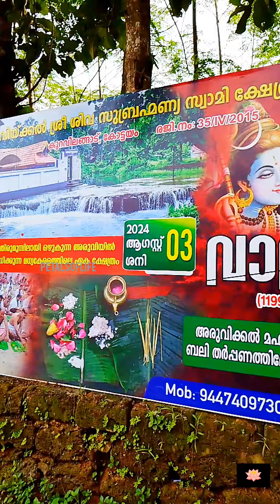സോഷ്യൽ മീഡിയയിൽ വൈറലായ ക്ഷേത്രം, കളത്തൂർ | ARUVIKKAL SREE SIVASUBRAHMANYASWAMI TEMPLE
21/7/2024.I have visited a naturally beautiful habitat of a temple premise, recently popular on social media. It is located in a village called Aruvikkal near Ettumanoor.

The temple is dedicated to Lord Shiva, Lord Subrahmaniya and Lord Aiyyapa shrines are also there. A magnificent stream and waterfall in front of the temple increases its beauty. A must visit place in Kottayam 👍